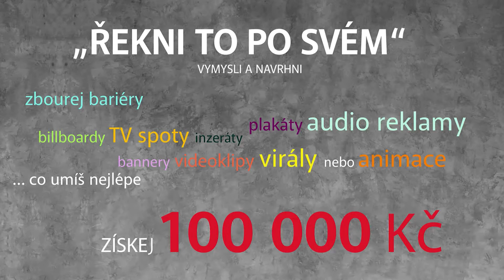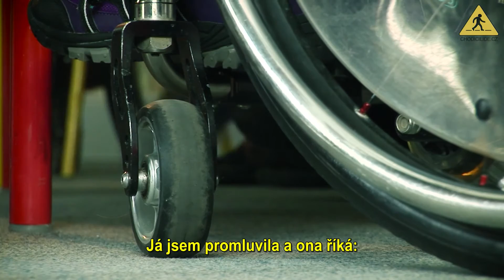Jak na to - Jedličkův ústav Praha 4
Ve výzvě řekni to po svém" můžeš získat 100 000 Kč za mediální dílo bořící bariéry mezi lidmi s postižením a bez něj. Co si o tom myslí ti nejpovolanější - středoškoláci v Jedličkové ústavu, kteří mají s bariérami spoustu zkušeností?